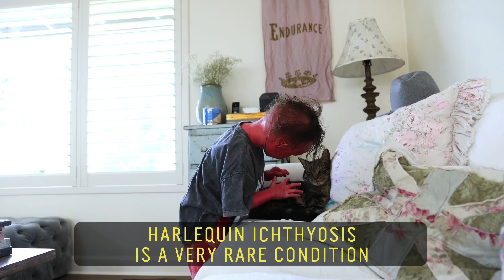Harlequin Ichthyosis | Harper Ly Foy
Harper Ly Foy, now 5, was diagnosed with Harlequin Ichthyosis hours after her birth. The rare disorder covers her in thick skin that restricts breathing and blood flow, so Harper’s parents Angie and Kevin spend four hours a day bathing her and lathering her in soothing balm to make her comfortable. With Harper now signed to a modeling agency, her parents hope that her social media presence will raise awareness of the condition.

60 Second Docs